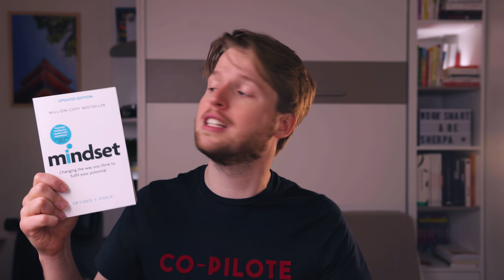Le MINDSET pour RÉUSSIR TA VIE ! (Etudes , Amour, Travail, Amis, Familles...)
📘 Pour te procurer Mindset :
La version originale, qu'on te recommande (en anglais)
La version traduite en français

👩‍🏫 Ton 1er cours offert auprès de nos profs particuliers (+ de 500 matières)

"Le monde se divise en deux catégories ceux qui ont un pistolet et ceux qui creusent, toi tu creuses" Bondin (à Tuco dans le Bon la Brute et le Truand) était certes un peu fataliste, mais force est de constater qu'il était assez perspicace.

C'est aussi la conclusion de Carole Dweck, professeure émérite de Stanford et Yale dans son livre Osez réussir changez d'état d'esprit". Selon elle il existe deux manières concevoir la vie : "le fixed mindset" (ou mindset figé), une sorte de déterminisme à la naissance qu'il n'est pas possible de changer et le "growth mindset" (l'état d'esprit évolutif) qui consiste à continuellement apprendre de ses erreurs et se remettre en question à chaque étape importante de ta vie.

Salut c'est Etienne des Sherpas et aujourd'hui je te dis tout sur l'état d'esprit (mindset) des gens qui réussissent !

Plan de la vidéo :
00:00 • Introduction
01:04 • Présentation des 2 Mindsets
03:48 • Quiz - Quel est ton Mindset ?
05:39 • La Thèse centrale de Mindset
06:17 • Comprendre le Fixed Mindset
08:53 • Les problèmes du Fixed Mindset
10:38 • Les différences entre Growth & Fixed Mindset
13:11 • Le Mindset des Génies (Artistes, Génies, Grands Sportifs...)
15:40 • Le Mindset des meilleurs Étudiants (Stanford, Yale, HEC...)
18:10 • Réponses aux questions que tu te poses sûrement sur le livre !
20:58 • Comment ce livre a CHANGÉ MA VIE ET peut changer LA TIENNE ?